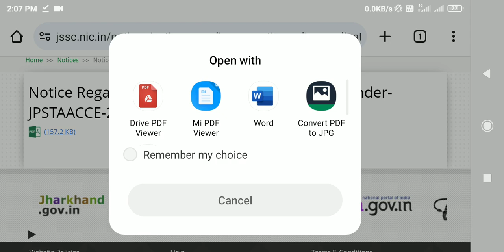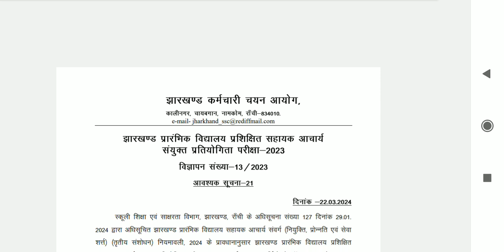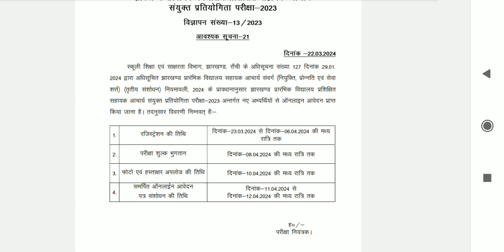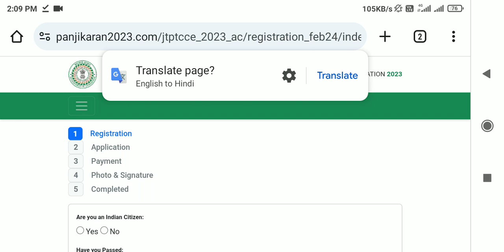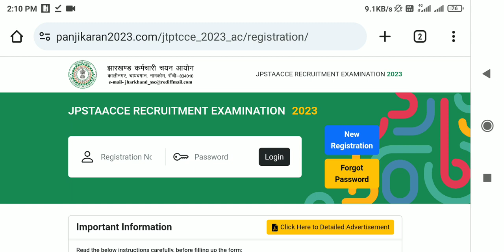jssc sahaayak aacharya exam 2023 || jssc lady supervisor exam date | jpsc exam | jssc cgl exam 2024